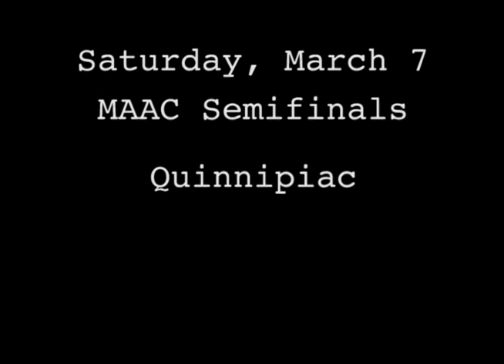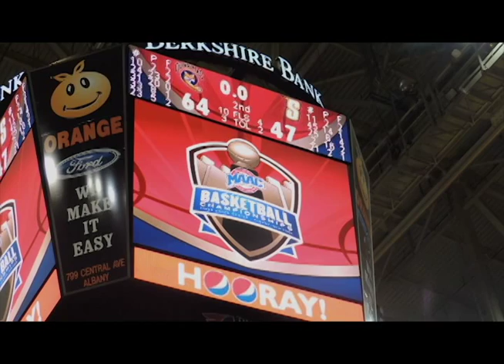Quinnipiac WBBall: Journey To The Tourney 3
The Quinnipiac University women's basketball team were upset in the 2014 MAAC Championship game by Marist. The Bobcats finish the 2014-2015 regular season with a 28-3 record and look to win their first MAAC Championship.

(0:01) Giraffage - Feels
(1:19) Nicki Minaj x Beyoncé || "Feeling Myself" Instrumental
(2:33) Big Sean || "IDFWU" Instrumental
(3:49) M83 || "Outro"

Filmed & Edited by Tobi Momoh.